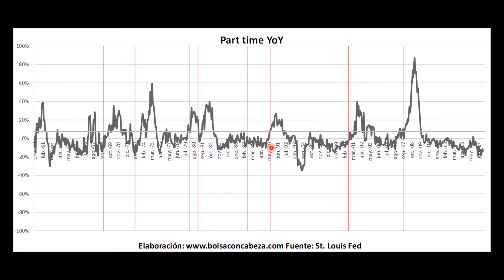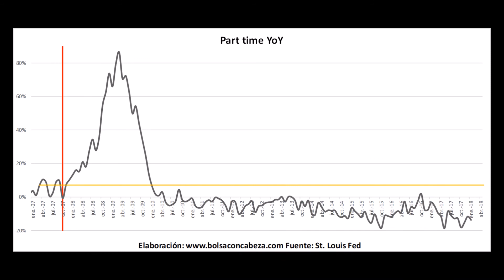Aprendo: Empleos a tiempo parcial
En este vídeo vemos la importancia que tiene la utilización de los empleos a tiempo parcial para detectar techos de mercados y desaceleraciones en el ciclo económico. También comprobamos su fiabilidad y su estrecha relación con el desempleo.